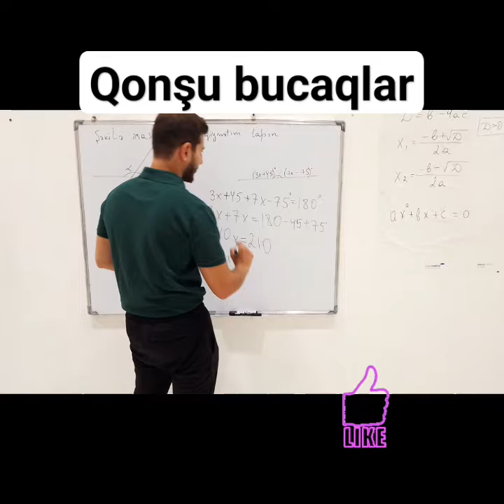Buraxılış tipli sual➕️Online və ya əyani hazırlıq üçün: (Azərbaycan və Rus bölmələri)